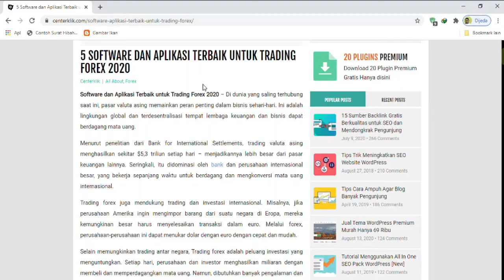Berita Artis Hari ini ~ Aksi Kocak Lucinta Luna Ngerjain Polisi Dan Ojek Online Bikin Geger Netizen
UPDATE ID adalah channel yang menayangkan berita terbaru, berita terkini, berita terpopuler, berita politik, dan ekonomi, serta berita terupdate yang dirangkum dari berbagaimacam sumber dengan bentuk penayangan yang menarik update dan terpercaya.

1. ForexTime FXTM
Solusi trading forex otomatis yang bagus
Trading forex otomatis
Diatur sepenuhnya
Digunakan di seluruh dunia
2. Aplikasi forex terbaik – MetaTrader
Aplikasi trading ritel populer
Berbagai instrumen keuangan
Grafik interaktif
Alat dan berita
3. Netdania
Aplikasi trading mata uang yang mudah digunakan
4. Interceptor Trading
Pilihan yang bagus untuk analisis valas
Alat analisis valas
160 indikator
5. TD Ameritrade
Salah satu platform trading terbesar